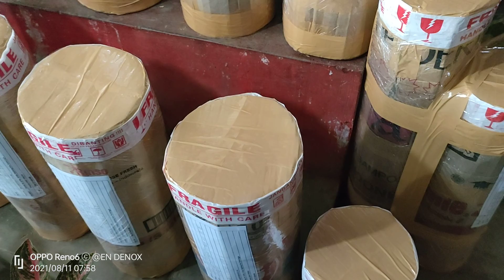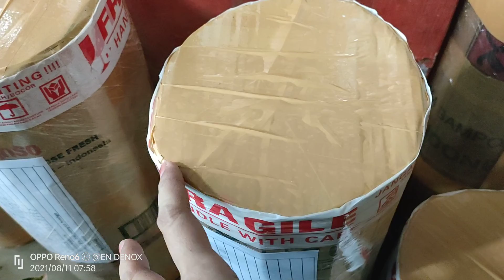Yang Nyidam Aglonema JT 2000 Ready Nih Say... Ada Juga Kasandra, Big lift, Paulina Dkk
Griya Aglonema Denok
Lamuk RT 20 RW 10
Kecamatan Kejobong
Kabupaten Purbalingga
Propinsi Jawa tengah
Hp/Wa:085_227_648_648